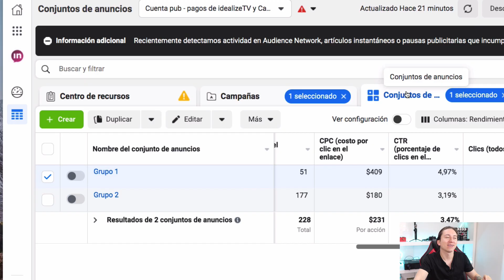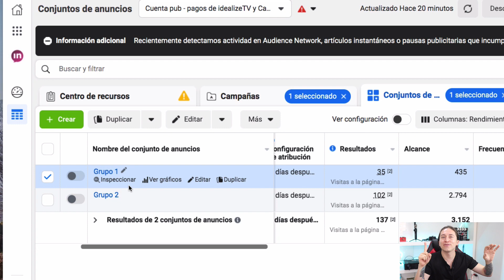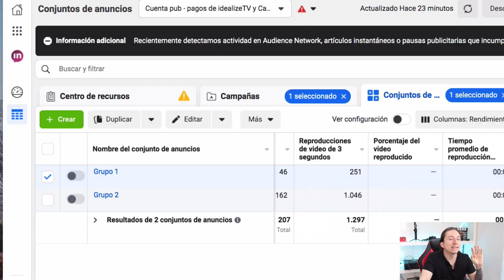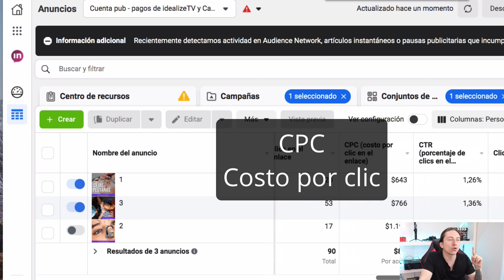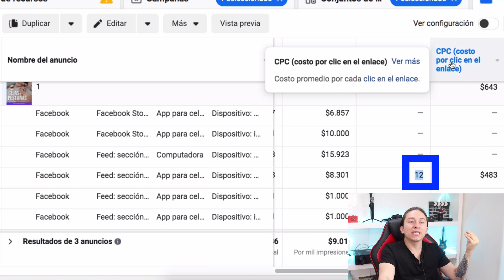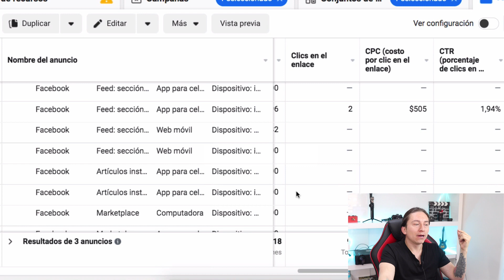Cómo optimizar anuncios de facebook | Cómo vender más en facebook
Estás a punto de aprender cómo optimizar realmente tus campañas de Facebook e Instagram Ads. Te voy a contar las técnicas, las métricas efectivas y los trucos que he aprendido de mi experiencia y que también te servirán a ti.

Quieres que profundize en Cómo optimizar anuncios de facebook e Instagram Ads  ? Dejame un comentario

No olvides tomar el curso gratis de Facebook e Instagram Ads ➡️

00:36 - [ Porque optimizar las campañas de Facebook ]
01:20 - [ Estructura de una campaña de Facebook e Instagram ]
02:50 - [ Optimizando el grupo de anuncios ]
04:54 - [ Optimizando los anuncios  / creativos ]
06:00 - [ Optimizando las ubicaciones en facebook ads ]

MI EQUIPO

✅ Camara 1
✅ Camara 2
✅ Micrófono 1
✅ Micrófono 2
✅ Tarjeta de Sonido
✅ Kit Pantalla Verde - Chroma